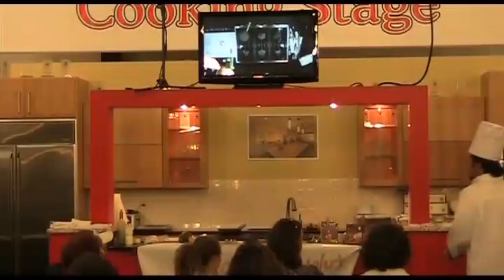Pots and Pans - Which Ones How Many Do I Need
Is it the BRAND?

Is it WHO makes your pots and pans that improves your cooking?

Or is there more to discover about choosing pots and pans beyond the name stamped on them?

The difference between a pot and a pan, which to use, and which to choose today on The Care Free Cooks Code.

TV commercials for kitchen pots and pans make it seem like if you ONLY had this pan, you’d magically also have the skills you’d need to USE the pan.

I hope it’s obvious to everyone that it’s not the PAN that makes you proud of your cooking.

However, once you DO have the pots and pans you’re comfortable with, that you can CONTROL the heat with, then you’ll find even greater joy in the time you spend at the stove.

ALSO, If you’ve been struggling, stuck in a rut with the same meals and limited variety, then you are going to LOVE this week’s free online class, because it combines the step-by-step cooking METHODS with the creative ideas that will get your juices flowing.

The class is called “The Meal Multiplier Formula To Get Dinner Done”.  I share my 6 element formula for inventing meals on the fly, and you can choose from the upcoming class times